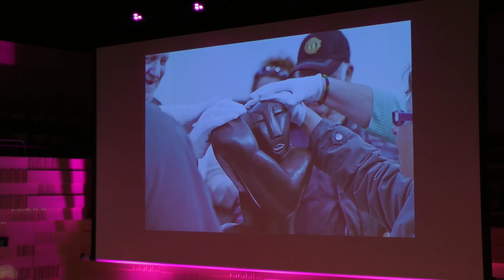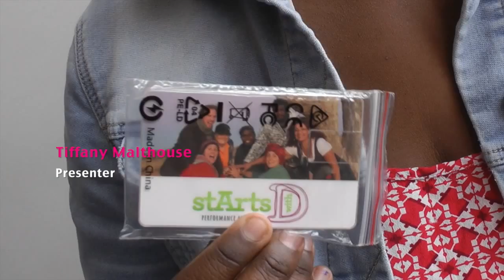Arts Activated Conference 2014 [this video is Closed Captioned]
Accessible Arts presented the Arts Activated 2014 Conference on Tuesday 28 – Wednesday 29 October, at The Concourse, Chatswood, Sydney.

The leading arts and disability Conference in Australia, Arts Activated 2014 showcased the accomplishments of people with disability, as artists, leaders, audience and advocates, alongside the collective efforts of their supporters.

Across the two-day event, the Conference provided the perfect opportunity to explore, debate, discuss, connect and galvanise the growing culture of inclusive arts practice.

People with disability have an important role to play in Australia’s arts and cultural life. Arts Activated 2014 provided a valuable meeting place for leaders to consider past experience and future aspirations, of the arts and disability sector.

Video by Unbard TV, Sunnyfield Disability Services.

Accessible Arts is the peak arts and disability organisation across New South Wales.

Our Vision: Excellence in arts + disability.

Our Mission: To provide leadership in arts + disability through information, advocacy and the facilitation of excellence in arts practice.